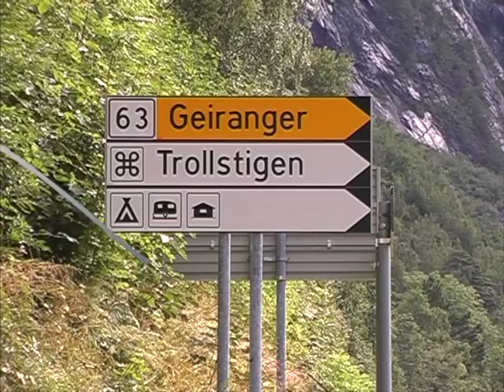Norway - Norge, Trollstigen 2003. Part 1 of 3.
Norway - Norge, Trollstigen 2003. Beautiful Trollstigen i Norway 2003.